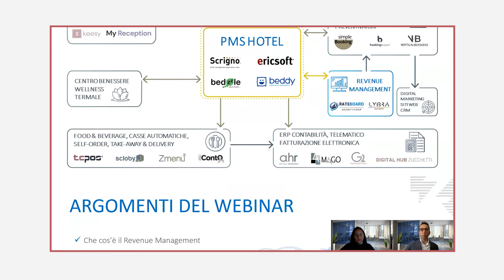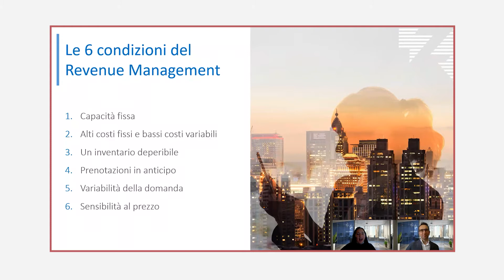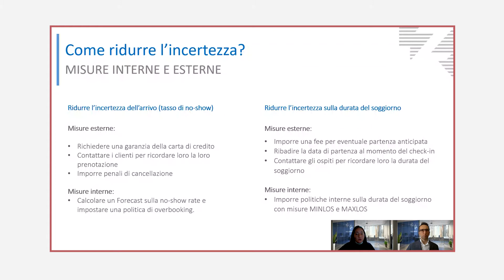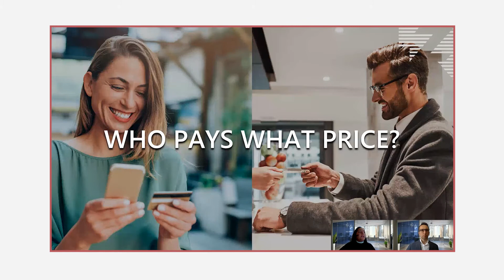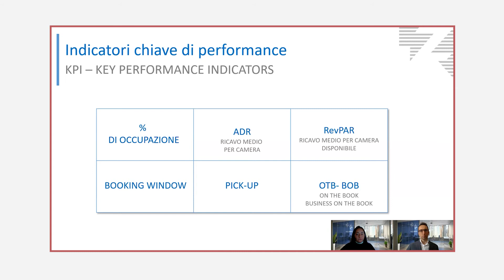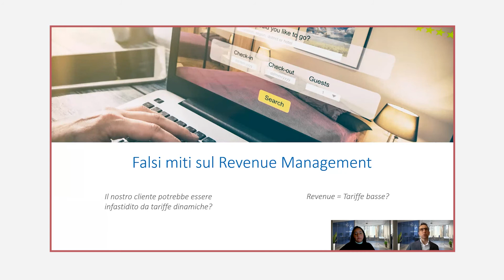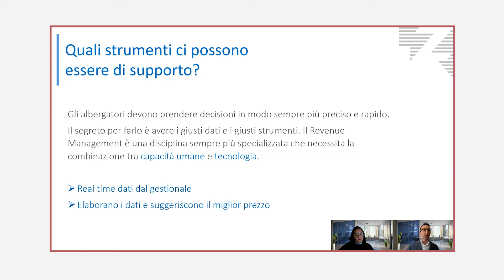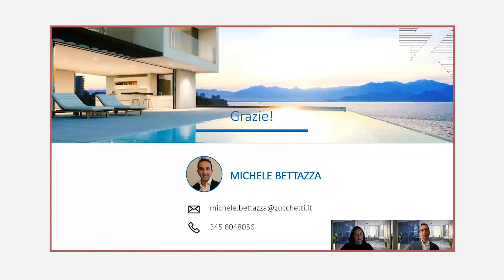Webinar | I principi fondamentali del Revenue Management